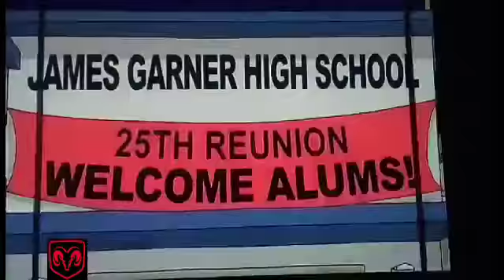Stewie & Brian Where's My Money Scene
Brian owes Stewie $50 (I think), and Stewie begs Brian for it by beatin him to death.

From Season 4 Episode 20 Patriot Games